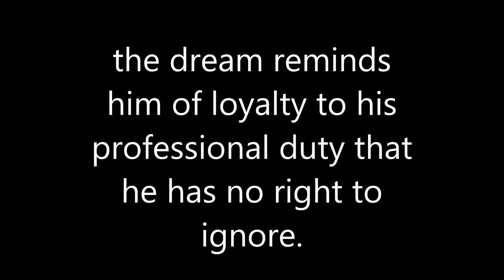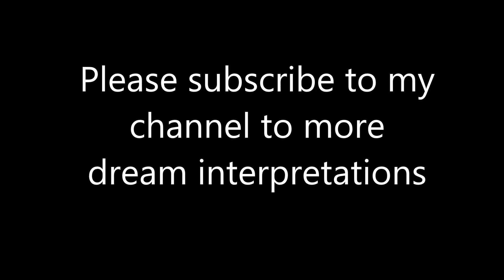Abortion ,Dream interpretations - Abortion,Abortion Dream Meaning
Dream interpretation abortion .What is meaning of abortion in dreams,what mean when doctor dreams abortion.
woman dream abortion meaning
Searches related to abortion dream
Dreams and Nightmares - Post Abortion Stress Syndrome,Interpretation of a dream in which you saw «Abortion»,Dream Dictionary Abortion,Search Results

    Dream Moods Dream Dictionary: Meanings For Symbols ...

To dream that someone has an abortion refers to an aspect of your relationship with this person is not growing or maturing. If you do not know this person, then ...
‎Dream Moods Dictionary - ‎Dream Dictionary - ‎Page 4
Abortion
Dream Interpretation
18 mins ago - Abortion
Abortion Dream Dictionary: Interpret Now! - Auntyflo.com
The termination of a baby within your dream indicates that you no longer want something in your life. This dream also represents feeling of loneliness, guilt, ...
Dream Dictionary Abortion
Meaning of dreams with Abortion symbol . A dream about abortion can be a really tough and visceral experience to have to deal with.
Abort Aborting Abortion -What does it mean to have a dream about abortion?

abortion dream in islam

abortion dream during pregnancy

had a dream about abortion

pregnancy abortion dream

dream interpretation pregnant abortion

what does it mean when you dream about abortion

dream dictionary a-z